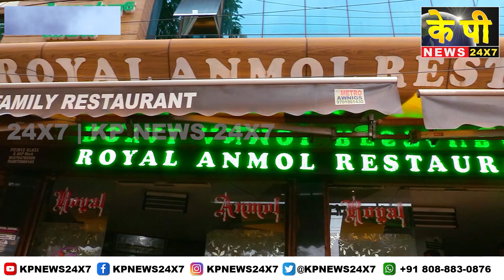The KP News 24x7 | 09 PM Bulletin - 31 July 2023 Bidar Karnataka State & National News In Hindi.